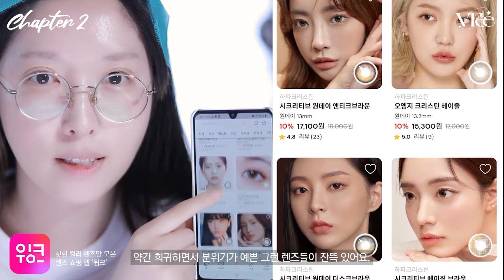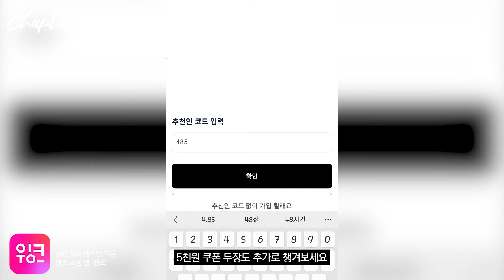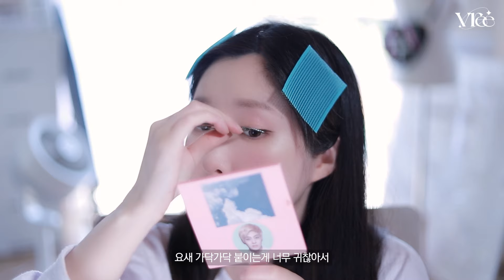엔믹스(NMIXX) 설윤 메이크업 따라해보기🌷 렌즈 할인쿠폰 꿀정보 (윙크 렌즈 쇼핑 정보)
해당 영상은 광고를 포함하고 있습니다 ( ˘ ³˘)♥

1. 브리 추천인 코드 : 48515770
(유의사항 - 앱 설치 후 가입 시, 상기 추천인코드 입력하면 5천원 쿠폰 2장 발급 / 공백없이 입력)
2. 윙크 WINC 앱 설치 링크

💗착용 렌즈💗
츄렌즈 밀크앤티 크림브라운
먼슬리 13.4mm

✔ givin my everything by MINN

✔ OMG by ayalmusic

✔ 이웃집 고양이_Lofi_Jazzhop by lunchmate